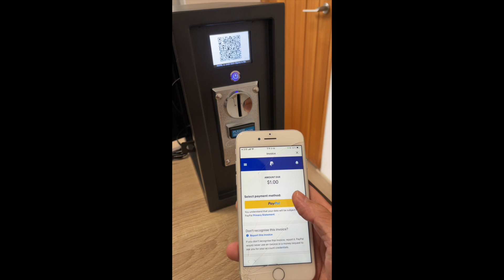Sintron ST-004 Paypal & Coin Payment Test - Apple Pay & Paypal & Coin payment accepted operated box